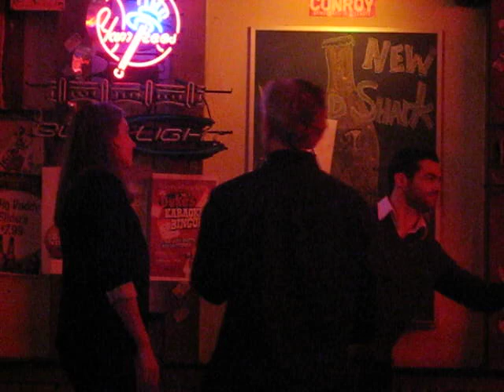Full Turbo FC: Feb 2010 Karoake - Erin & Phil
Impromptu karoake night for soccer team.